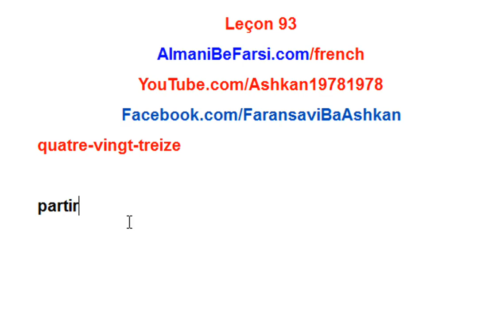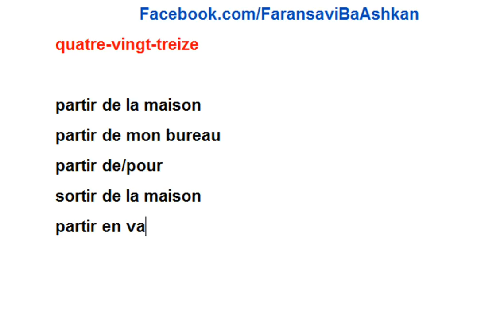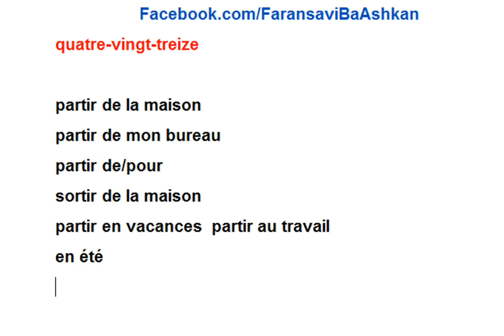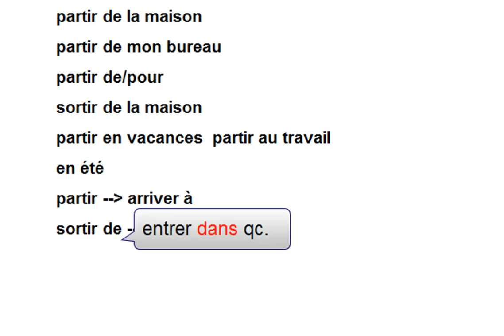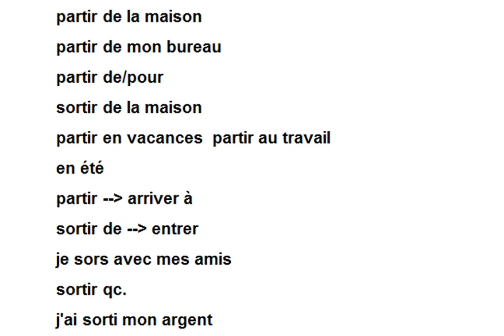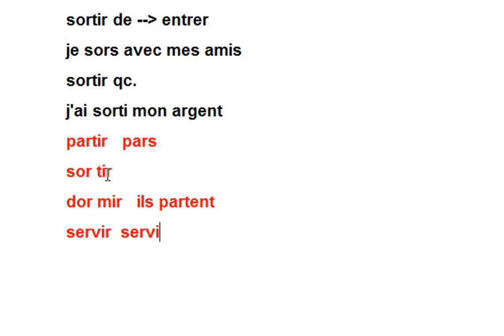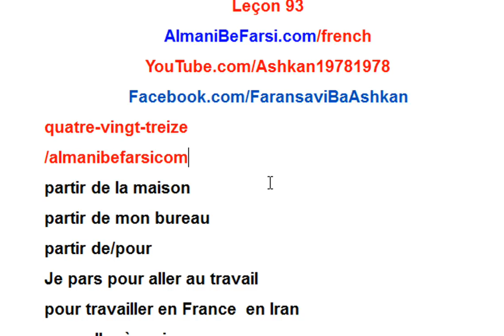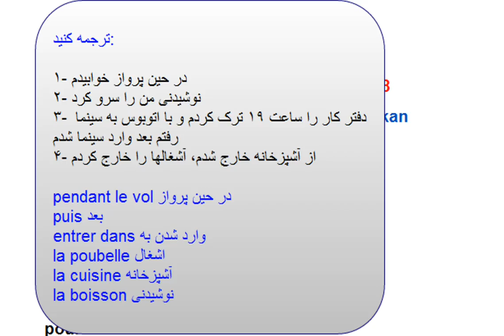Leçon 93 (partir, sortir, dormir, servir) آموزش فرانسوی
en ou à ?